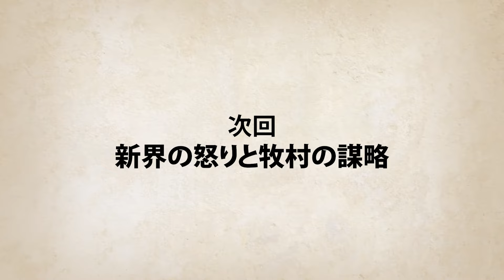【ニート極道3‐20】まさかの事態に憤る新界…要完組の罠とは‹死兵と老兵編２›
『ニート極道』のノベライズ版『ニート極道　気がつけばヤクザになってました』が全国の書店で発売中！
★AmazonのFliptoonでニート極道のweb漫画が300冊近く読めます！！

★LINEスタンプを販売しました！

              　関連動画のご紹介
過去作品のイッキ見の再生リスト

CV 伊佐治 ：ヤシロこーいち様
CV 柘植　：伊藤タカユキ様